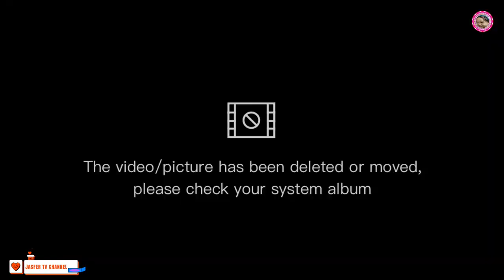DAYUNDAY NILA RYAN EMBABAY AND DANNYBOY